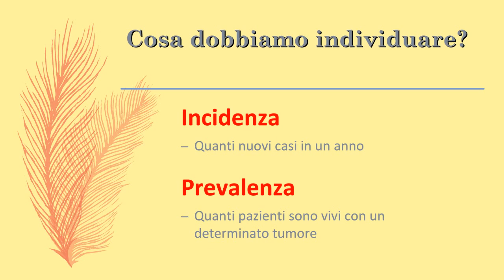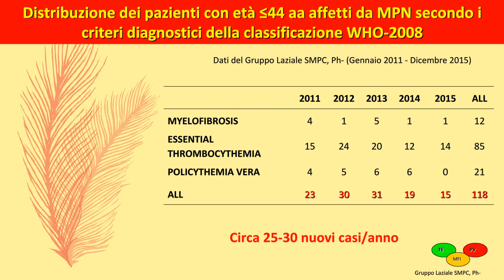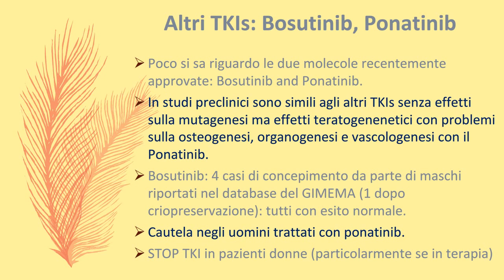La Preservazione della Fertilità - Il punto di vista dell'Ematologo (A. Andriani)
DOTT. ALESSANDRO ANDRIANI - Evento "La Preservazione della Fertilità Femminile in Oncoematologia: L'Esperienza del Lazio" che si è tenuto in data 07/11/2016 presso Centro Congressi Casa dell'Aviatore - Viale dell'Università 20 Roma